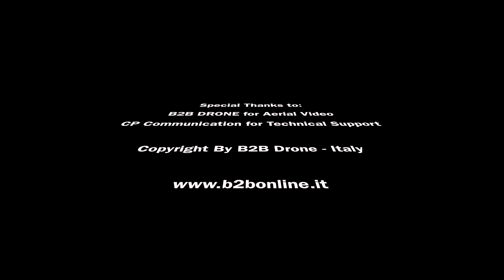DJI Mavic 2 Pro in High Radio Interference Condition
Flight test with DJI Mavic 2 Pro in conditions of high radio interference!
(H265 - 10 Bit - 4K Video format with DJI Free LUT Correction)